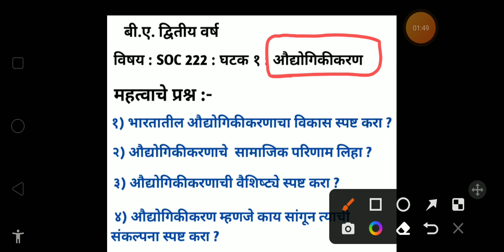तयारी लेखी परीक्षेची , महत्वाचे प्रश्न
कृपया सर्वांनी आपलं यूट्यूब चॅनेल सबस्क्राईब करा 🙏🙏